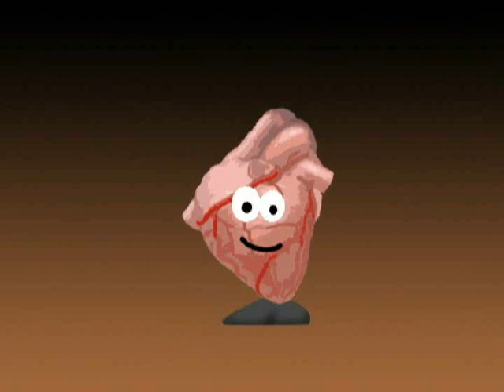Pyrosis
I like to set things on fire